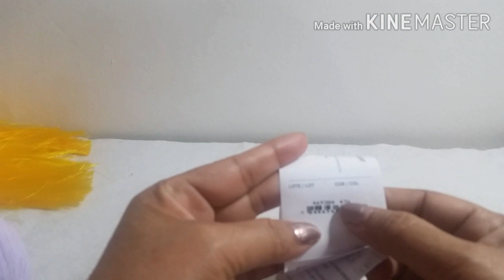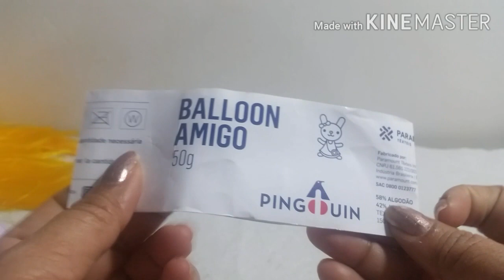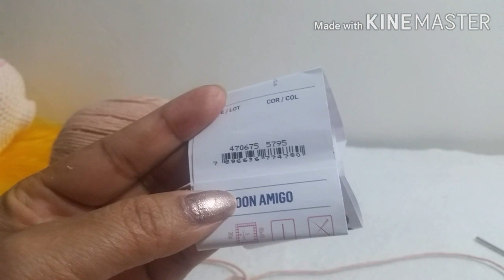parte final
Nesta vídeo aula  fiz a roupinha, sapatinho e faixa do cabelo. Bjosss